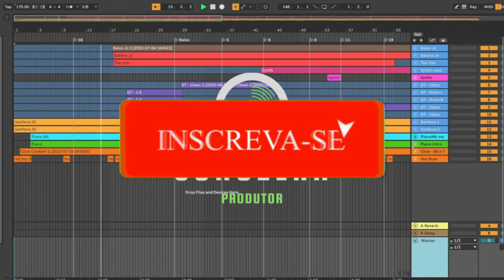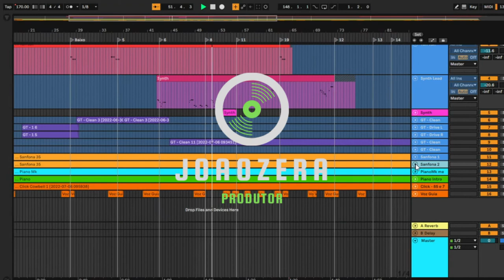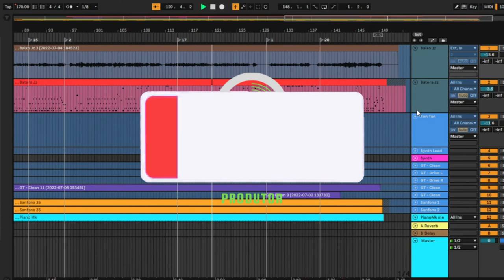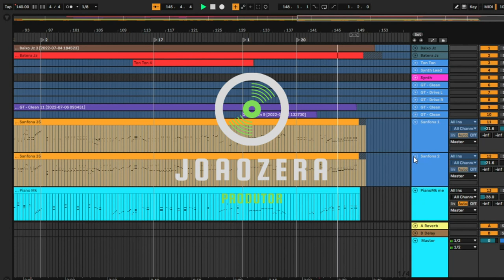Multitrack - Banda Som e Louvor | Medley Corinhos de Fogo [Troféu Gerando Salvação]